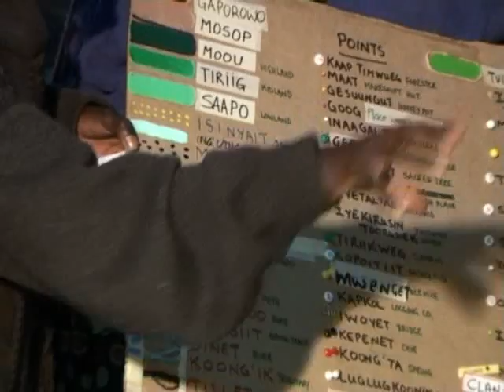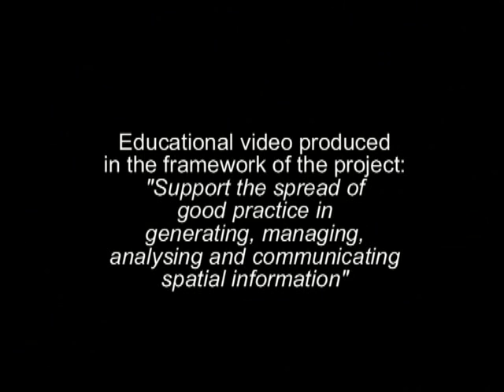Knowledge and cultural transmission in Kenyan participatory mapping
Director of Secretariat at IPACC, elaborates on intergenerational ecological knowledge transmission in Participatory 3-dimensional modelling (P3DM). Crawhall discusses his observations on intergenerational interaction when the Ogiek community of Nessuit, Kenya built a geo-referenced model of their mountain forest landscape in 2006 .